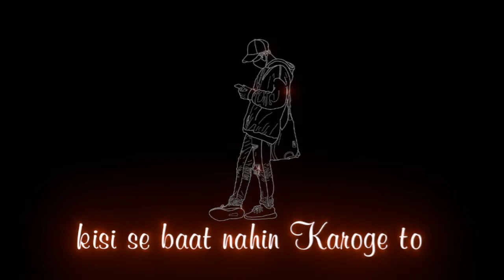Baat🗣 nahi karo 🖕ge to mar nahi jaoo gee ....[black screen whatsapp status] [attitude status] [ring]